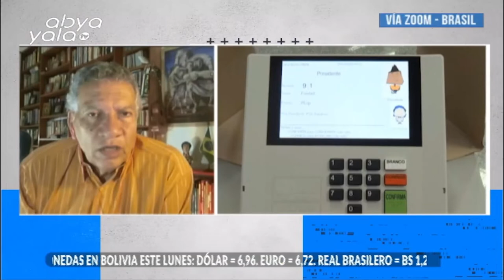El periodista Beto Almeida nos habla sobre las elecciones en Brasil